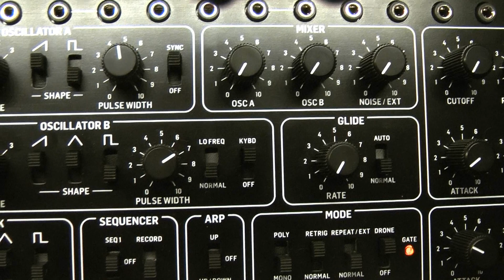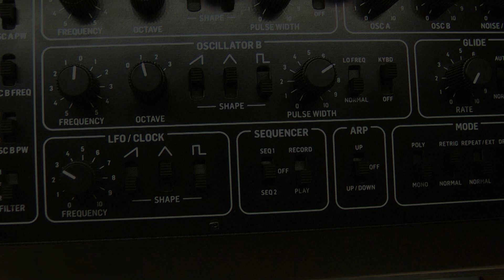Behringer Pro-1 resonance bubbles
Making some bubbles with the self-resonating filter on the Pro-1. A touch of delay on the latter part, otherwise no effects.